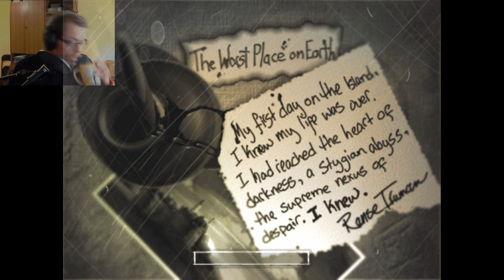The Suffering - ч.2. - Краб.